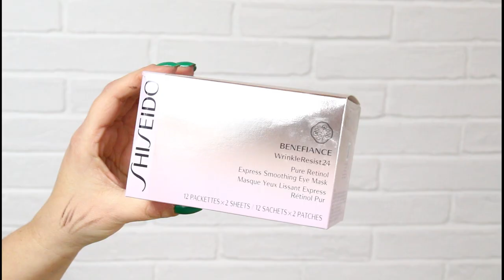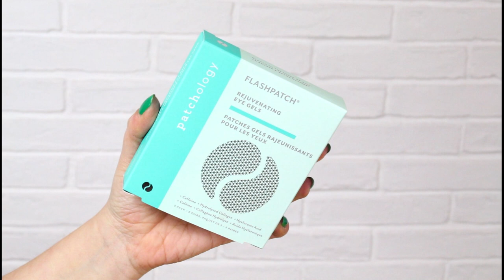Empties #24 I prodotti che ho terminato #24 feat. La Prairie, Fresh Beauty, Veralab, By Terry ect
ACTIVATE THE ENGLISH SUBTITLES IF YOU DON'T SPEAK ITALIAN!! :)  ↓↓↓CLICK SHOW MORE ↓↓↓

E' di nuovo il momento di parlarvi dei prodotti terminati del periodo e siccome è passato parecchio tempo dall'ultimo appuntamento di questo format ho una marea di cosette da recensire per voi. Enjoy!
Se qualcosa vi stuzzica o volete avere maggiori informazioni troverete la lista di tutti i prodotti menzionati con link diretti di acquisto sul mio blog qui

It's time again to talk about the products I finished recently and since it has been a while since the last empties video I've got plenty of products to review. Enjoy!